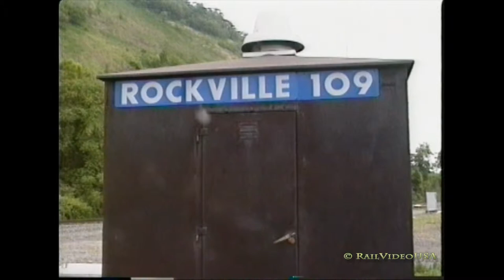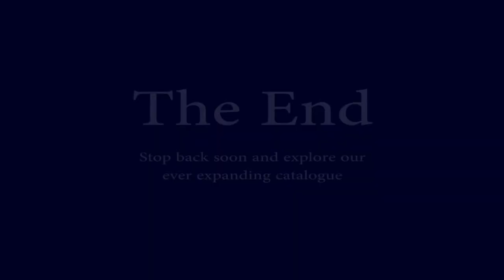Conrail: Harrisburg, PA area action 06-05-1994 Part 2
More action at Rockville Bridge, then on the west bank we encounter BAPI having mechanical issues. While that is being rectified dispatch sends a neat railtrain around.